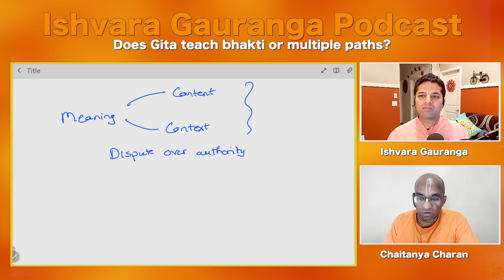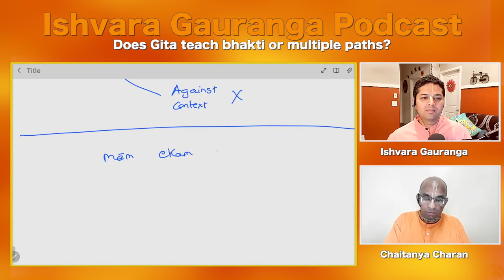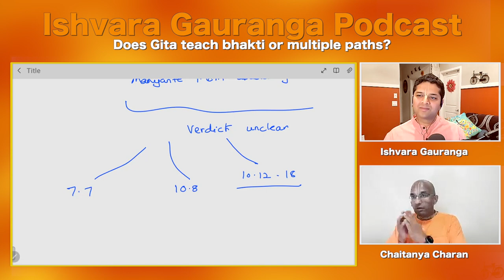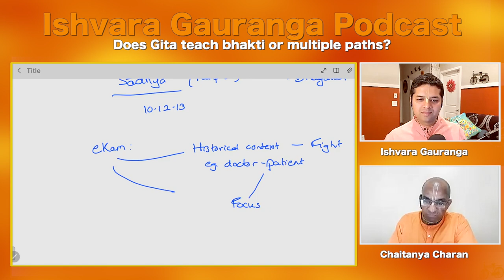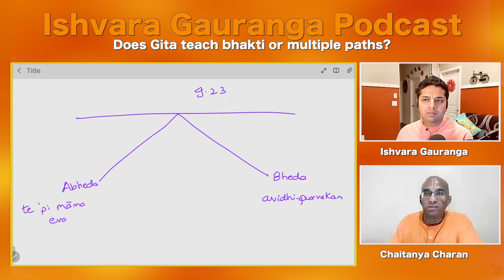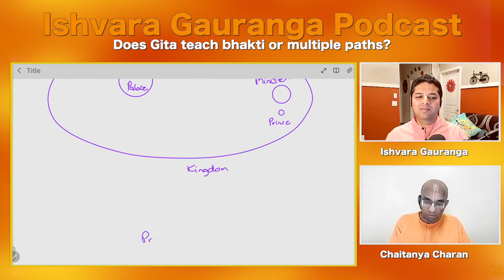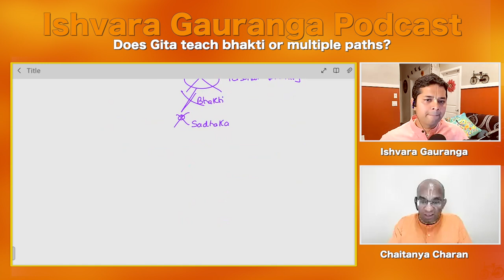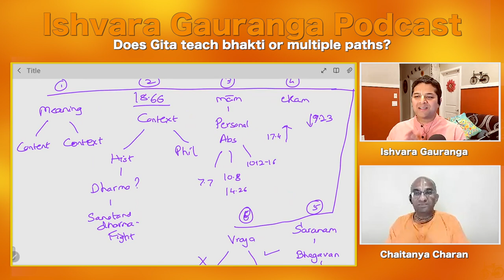Hindi: Does Gita teach bhakti or multiple paths? QA on Ishvara Gauranga Prabhu's podcast